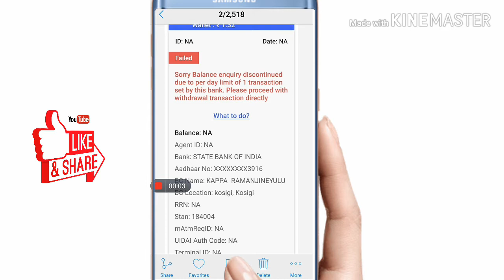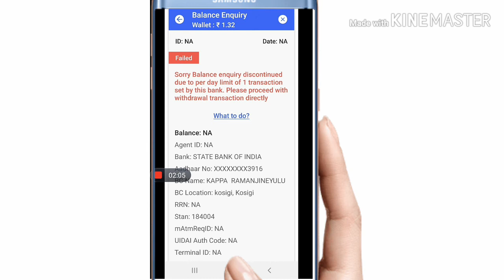SBI bank Balance Enquiry is discontinued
Paynearby Telugu Paynearby Telugu Paynearby Telugu Paynearby Telugu Paynearby Telugu Paynearby Telugu Paynearby Telugu Paynearby Telugu Paynearby please subscribe to my YouTube channel like and share comment your suggestion thank you for watching this video